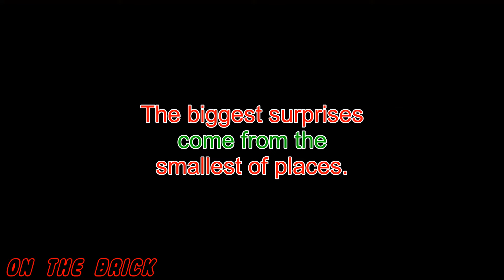Big Boom - Advent Calendar Day 20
Also a happy birthday to my sister!